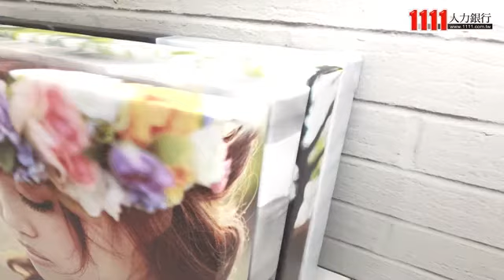文創產品包裝製作人員(短期約聘)(迪亞裝飾藝術有限公司)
迪亞裝飾藝術有限公司
HotART